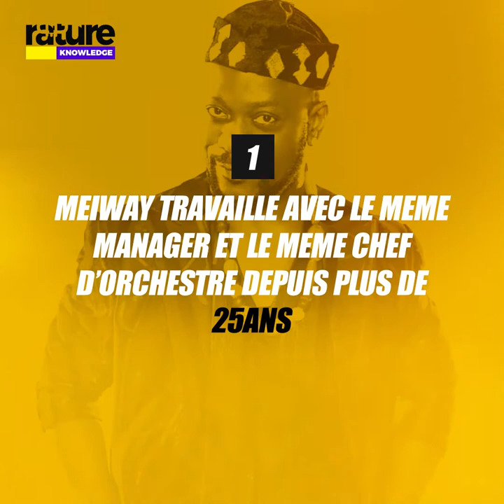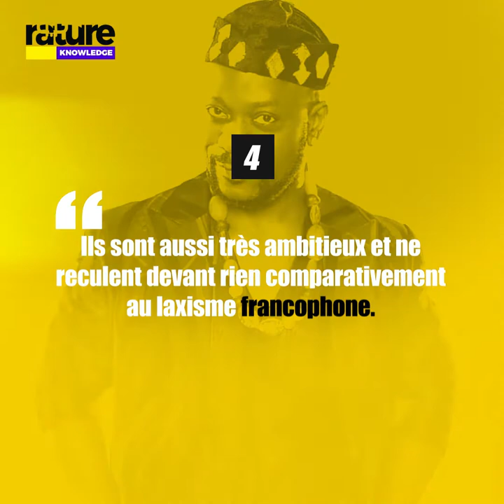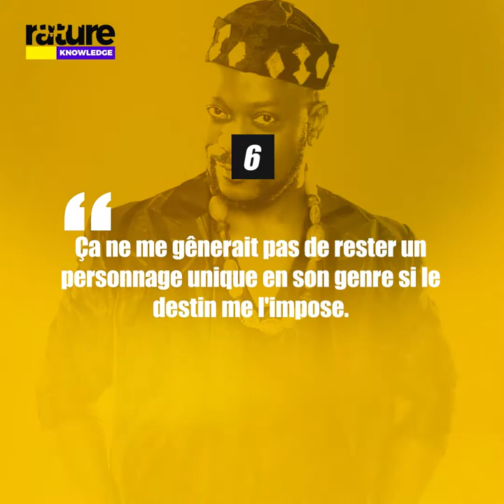Meiway - Six choses que vous ne savez pas sur l'artiste || Rature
Officiellement, nous ouvrons le bal des interviews sur notre média avec l'artiste MEIWAY. Il revient sur son parcours et donne son avis sur certains sujets qu'on vous laisse découvrir ici.Cette capsule vidéo est extraite de l'interview que vous pouvez découvrir

6 CHOSES QUE VOUS NE SAVEZ (PEUT-ETRE PAS) SUR MEIWAY
MEIWAY travaille avec le même manager et le même chef d’orchestre depuis plus de 25 ans de carrière.
Avec ce dernier qui répond au nom de Nyamké Joseph, ils ont ensemble étendu le Zoblazo partout en Afrique et auprès de sa diaspora. Les relations manager et artiste sont basées sur la confiance réciproque et le fait de sauter d’un manager à un autre non seulement vous retarde mais aussi trahit votre difficulté à faire confiance aux gens avec lesquels vous bossez. Son chef d’orchestre Donguy est le fidèle cerveau du Zo gang depuis plus de 25 ans. Vous comprendriez pourquoi la musicalité est restée non travesti depuis ses débuts à aujourd’hui.
L’inspiration derrière Miss Lolo, son plus grand tube planétaire
Beaucoup pensaient que c’était une ode à la dépravation alors que c’était tout le contraire. Meiway l’affirme dans une interview en ces mots : J'ai voulu honorer la femme pour le sacrifice qu'elle fait en donnant le sein à sa progéniture. Ce qui lui laisse des traces au point de voir son conjoint aller voir injustement plus jeune ailleurs.
Les secrets d’une carrière qui perdure dans le temps
Une vision, une bonne organisation, un bon casting de professionnels du staff et une confiance sans aucun doute.
Son point de vue sur les francophones et les anglophones
Les anglophones ont cette capacité de rester très pros dans la rigueur et le sérieux au travail. Ils sont aussi très ambitieux et ne reculent devant rien comparativement au laxisme francophone.
Ce qu’il pense du Rap Ivoire
Ce Rap a un niveau honorable dont je suis fier. Didi b Suspect 95, et la petite Mosty en sont les précurseurs.
Le Zoblazo, pourquoi n’a-t-il pas de relève ?
La relève doit naître naturellement et ne pas être imposée par le mentor. Ça ne me gênera pas de rester un personnage unique en son genre si le destin me l'impose.
Copyright, Rature media, Juin 2021